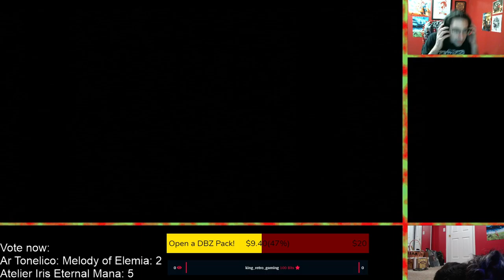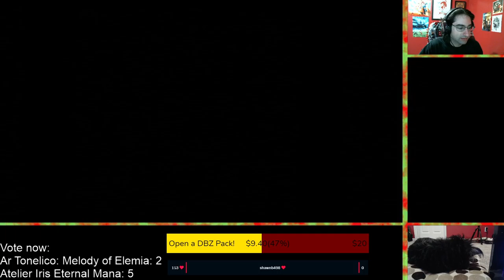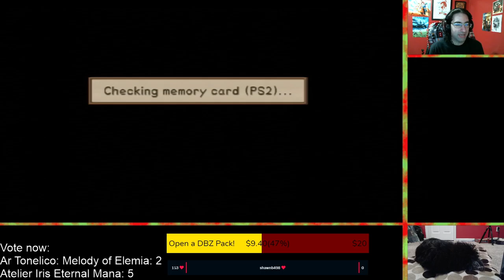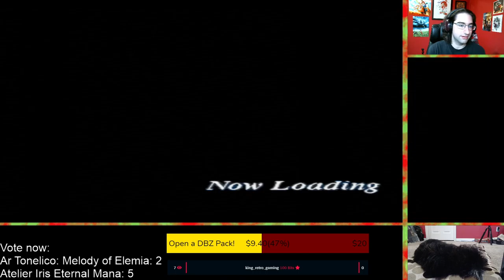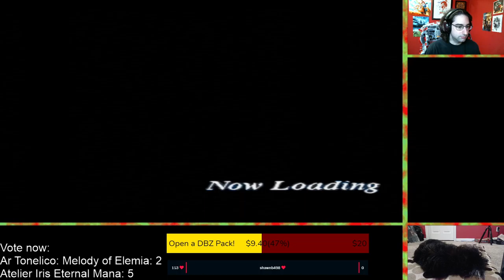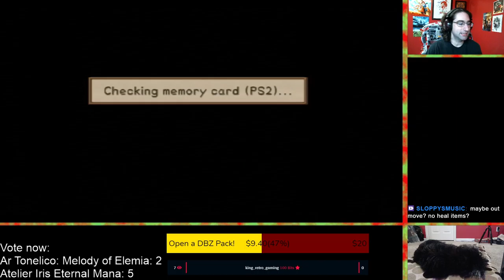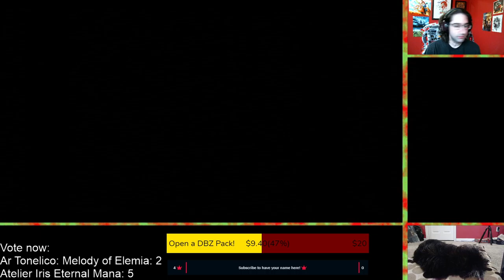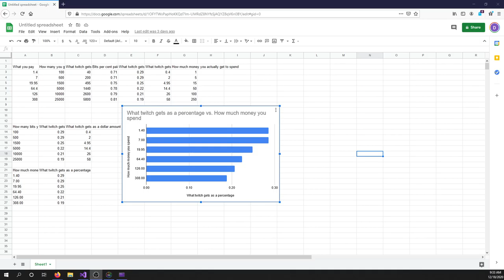Disgaea part 2! Dying in the item world. :(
Hey all,

In this episode I go to the item world and die on level 9.

I stream M-F 8:00AM-9:30AM.  Come join me.